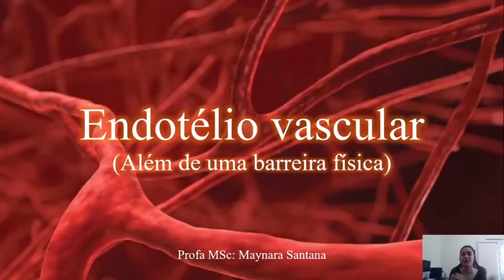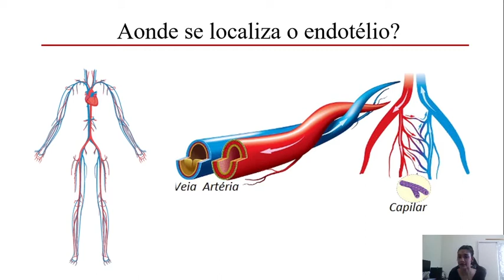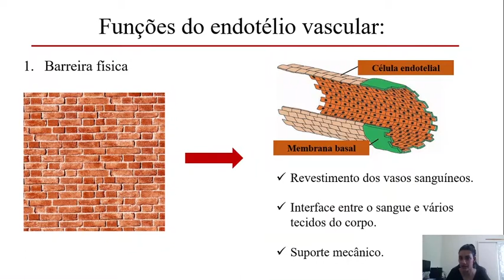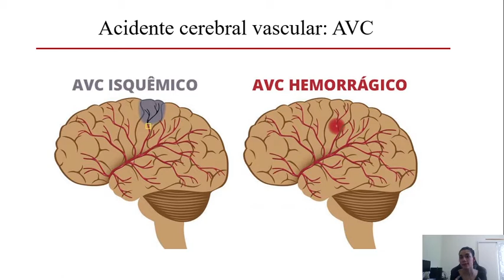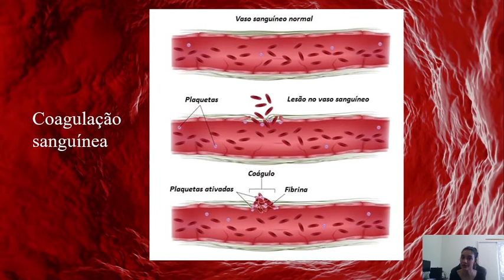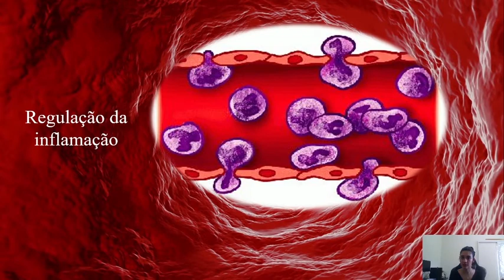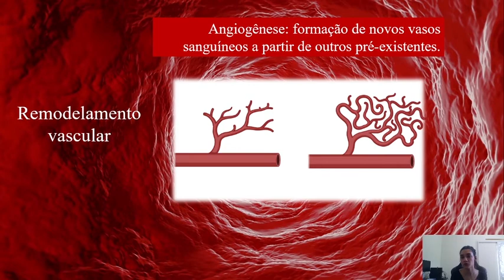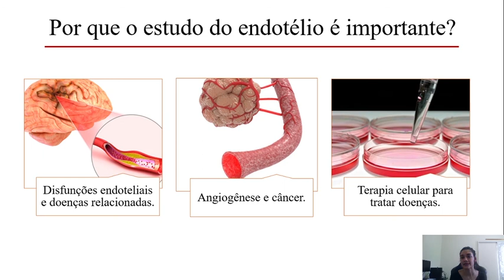Endotélio - além de uma barreira física